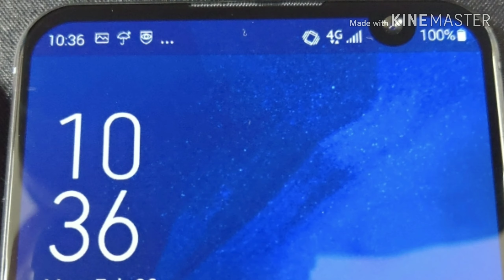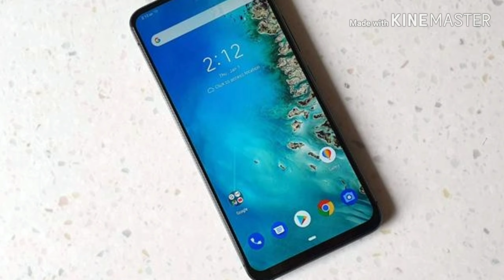Asus zenfone 6 ki complete information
Hello dosto aaj hm baat krne ja rhe h
Asus ZenFone 6 k bare me

Asus ZenFone 6 लॉन्च लाइव स्ट्रीम और इवेंट का समय -

असूस जे़नफोन 6 का स्पेन के वालेंसिया शहर में आयोजित इवेंट भारतीय समयानुसार रात 11:30 बजे शुरू होगा। इवेंट की लाइव स्ट्रीमिंग Asus के आधिकारिक YouTube चैनल पर होगी। लॉन्च इवेंट की लाइव स्ट्रीमिंग असूस द्वारा बनाए डेडिकेटेड माइक्रोसाइट पर भी होगी।
Asus ZenFone 6 की कीमत (उम्मीद) -

असूस आज इवेंट के दौरान ZenFone 6 की कीमत से पर्दा उठाएगी। लेकिन कुछ समय पहले सामने आई रिपोर्ट में कहा गया था कि असूस ज़ेनफोन 6 के तीन वेरिएंट हैं, ताइवान में इसके 6 जीबी रैम और 128 जीबी स्टोरेज वेरिएंट की कीमत 19,990 ताइवानी डॉलर (लगभग 45,100 रुपये)। 8 जीबी रैम और 256 जीबी स्टोरेज वेरिएंट की कीमत 23,990 ताइवानी डॉलर (लगभग 54,100 रुपये)। वहीं इसके 12 जीबी रैम और 512 जीबी स्टोरेज वाले टॉप वेरिएंट की कीमत 29,990 ताइवानी डॉलर (लगभग 67,700 रुपये) हो सकती है। Asus ZenFone 6 की भारत में कीमत से भी पर्दा उठना अभी बाकी है।

Asus ZenFone 6 स्पेसिफिकेशन, फीचर्स (उम्मीद) -

डिस्प्ले
6.40 इंच

प्रोसेसर
ऑक्टा-कोर

रिज़ॉल्यूशन
1080x2340 पिक्सल

रैम
8 जीबी

ओएस
एंड्रॉ़यड 9 Pie

स्टोरेज
256 जीबी

रियर कैमरा
48-मेगापिक्सल + 13-मेगापिक्सल

बैटरी क्षमता
5000 एमएएच